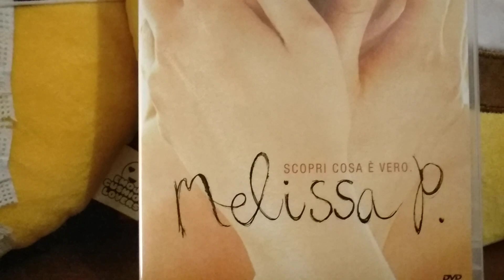MELISSA P. CENTO COLPI DI SPAZZOLA PRIMA DI ANDARE A DORMIRE recensione veloce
film tratto da un.libro forse autobiografico.
Non si sa con certezza..
successo strepitoso in Italia.
voto 7.4

acquisto

amazon prime

amazon music